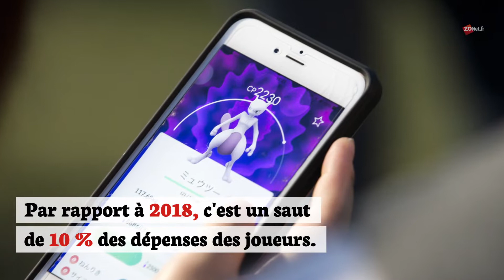Les joueurs de 'Pokemon Go' ont dépensé près de 900 millions de dollars en 2019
Un rapport du cabinet Sensor Tower indique que le jeu mobile a généré 894 millions de dollars l'an passé. Ce chiffre représente maintenant la plus forte consommation annuelle de jeu vidéo.